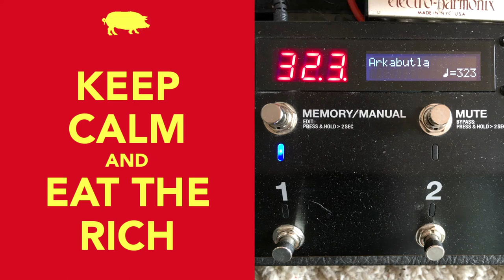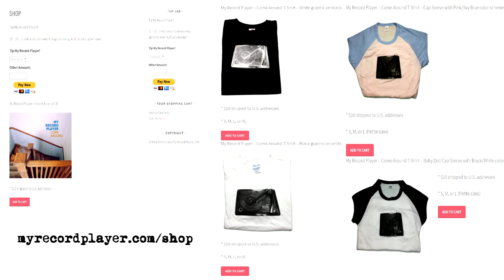"Arkabutla" - Susan Marshall - 2021-03-23 Random Soundcheck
Susan Marshall, honey mouth, and Happy Birthday, Jeff Powell!